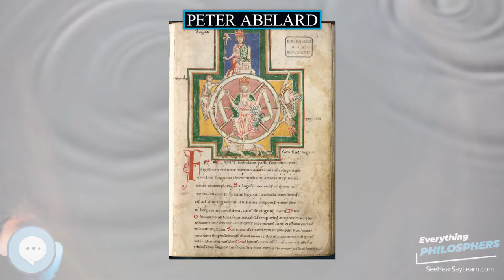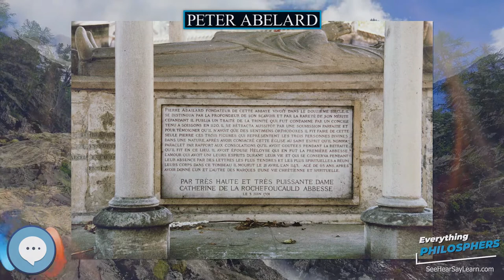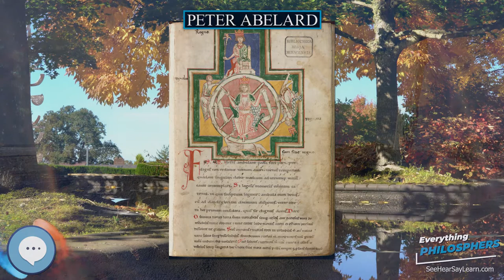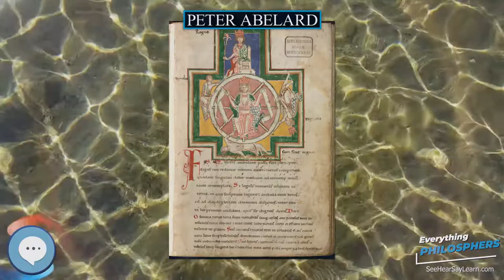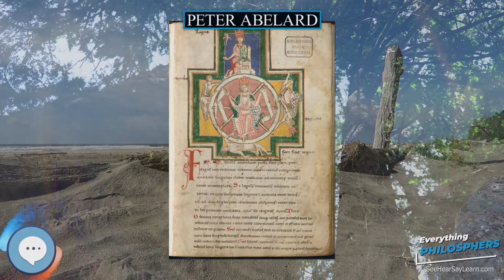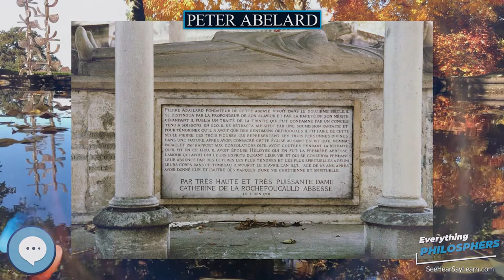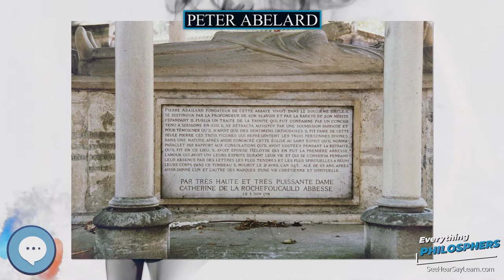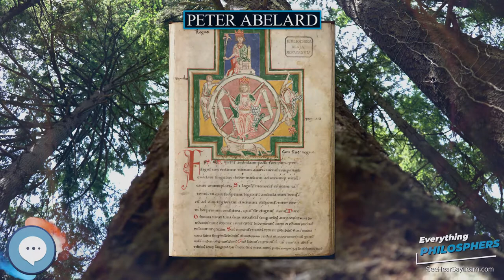Peter Abelard 👩‍🏫📜 Everything Philosophers 🧠👨🏿‍🏫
Books on Philosphy
Philosophy Books for Kids
Explore the world with this Digital Microscope
Explore the sky with this Telescope

Peter Abelard (/ˈæb.ə.lɑːrd/; Latin: Petrus Abaelardus or Abailardus; French: Pierre Abélard, pronounced ; 1079 – 21 April 1142) was a medieval French scholastic philosopher, theologian, and preeminent logician. His love for, and affair with, Héloïse d'Argenteuil has become legendary. The Chambers Biographical Dictionary describes him as "the keenest thinker and boldest theologian of the 12th Century".